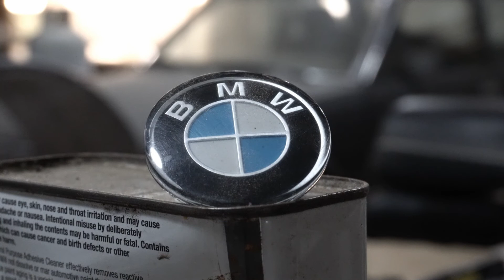Retro Yardie Teaser